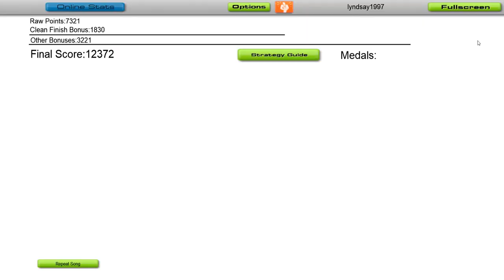Jebaited Song but its Audiosurf